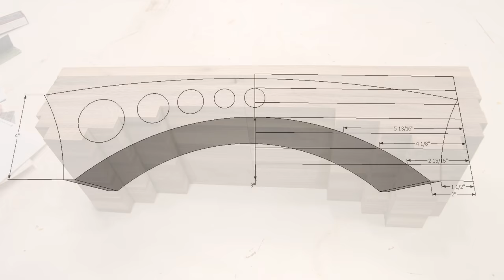It's Not a Bandsaw Box Anymore, Is It?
Is it a bandsaw box?  A sculpted bandsaw drill press lathe box?  Or was it just an excuse to play with my new toys?  Just another skirmish in the war on flat surfaces?

The woods used are walnut for the box, cherry for the drawers, and bubinga for the drawer fronts.  The finish is GF Arm-R-Seal Semi-gloss.